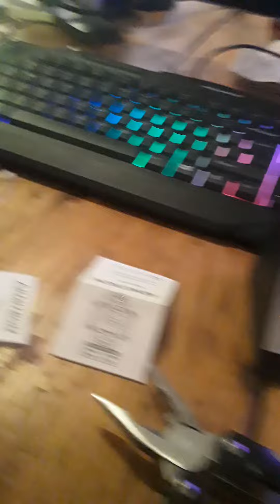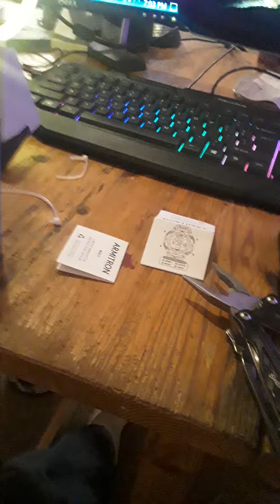An actual video about the new watches😆😆👍